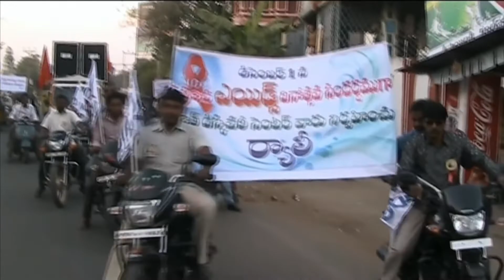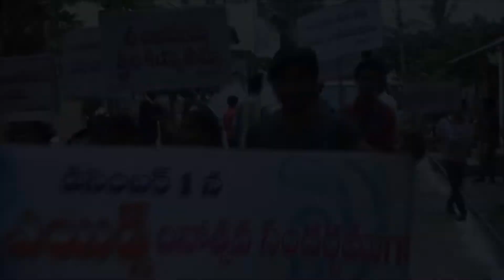మనిషికి మార్పు ఎ౦దుకు అవసర౦ ? // Rajesh RJY 07 12 2019